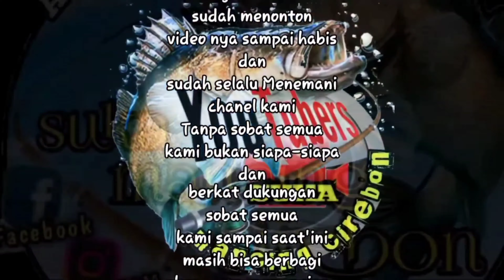Mancing Bareng Angeler S.K.P Di Muara Kanci Kabupaten Cirebon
Assalamualaikum Sobat Angler

Kita Jumpa Lagi Sobat Angler Semua

Video Kali ini Kita bareng Angeler S.K.P Mancing Di Spot Muara Kanci Cirebon.

Alhamdulillah Abah Strike Kakap Putih ukuran Sedang

Terimakasih Sobat Angler Semua yang Sudah Selalu Mengikuti Channel Kami Suka Mancing Cirebon.

Sobat Angler Semua

      ____________  JOOSS BRAAY  ___________